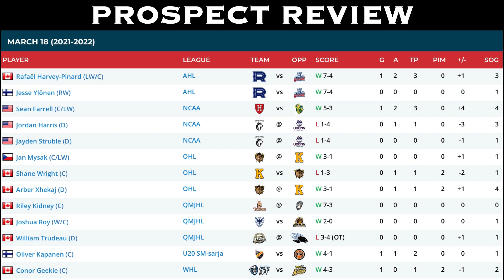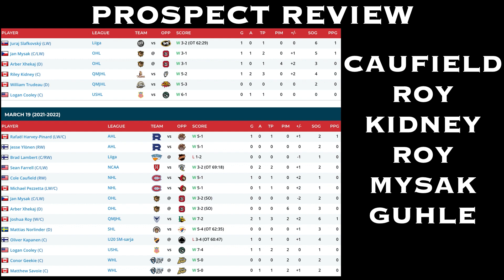THE MONTREAL CANADIENS WEEKLY: LET'S TALK HABS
COACH RETURNS IN THE BOOTH TALKING ABOUT THE MONTREAL CANADIENS WEEKLY: LET'S TALK HABS.

HE REVIEWS THE HABS WEEK AND COMMENTS ABOUT CHIAROT TRADED, CAUFIELD ON FIRE AND MUCH MORE

Anaheim Ducks
Arizona Coyotes
Boston Bruins
Buffalo Sabres
Calgary Flames
Carolina Hurricanes
Chicago Blackhawks
Colorado Avalanche
Columbus Blue Jackets
Dallas Stars
Detroit Red Wings
Edmonton Oilers
Florida Panthers
Los Angeles Kings
Minnesota Wild
Montreal Canadiens
Nashville Predators
Ottawa Senators
Philadelphia Flyers
Pittsburgh Penguins
Vancouver Canucks
Vegas Golden Knights
Washington Capitals
Winnipeg Jets